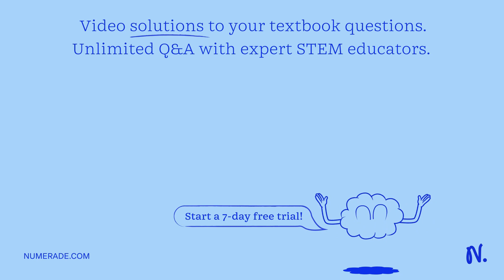Caleb has a double row of eyelashes, which he inherited from his mother as a dominant trait. His ma…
Caleb has a double row of eyelashes, which he inherited from his mother as a dominant trait. His maternal grandfather is the only other relative to have the trait. Veronica, a woman with normal eyelashes, falls madly in love with Caleb, and they marry. Their first child, Polly, has normal eyelashes. What chance does a child of Veronica and Caleb have of inheriting double eyelashes?